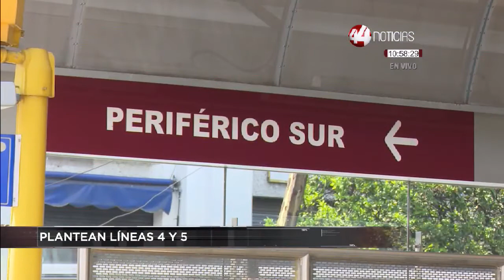Corte 44 | Independientes son una herramienta dice Kumamoto/Posibles rutas 3 y 4 Tren Ligero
Las candidaturas independientes son una herramienta y como tal, pueden ser buenas o malas de acuerdo a los fines de quienes las emplean, señaló en conferencia el diputado con licencia Pedro Kumamoto. Ante alumnos y académicos de la Universidad del Valle la Grana en Autlán, a donde acudió en el marco del 20 aniversario de la institución, subrayó que las candidaturas independientes pueden ser una gran herramienta en buenas manos, pero también pueden ser un espacio a donde se van personas autoritarias, poco dialogantes, cerradas y con poco respeto a lo que pasa en la sociedad.

Los constructores de Jalisco no descartan la posibilidad de que una vez concluida la Línea 3 del Tren, se impulse una cuatro y una cinco, sobre todo hacia Tlajomulco, ya que para ellos es importante contar con un sistema integral y amplio de transporte público, señaló el presidente de la Cámara Mexicana de la Industria de la Construcción (CMIC) en Jalisco, Luis Méndez Jaled.